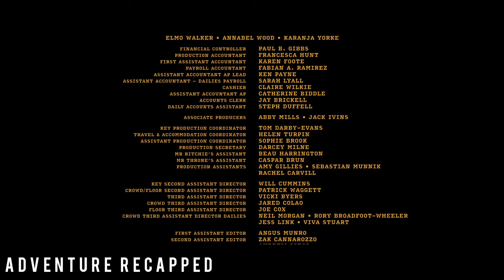Robbers Had No Idea This Security Guard Is Secretly A Brutal Mob Boss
Mysterious and wild-eyed, a new security guard for a cash truck surprises his co-workers when he unleashes precision skills during a heist. The crew is left wondering who he is and where he came from. Soon, the marksman's ultimate motive becomes clear as he takes dramatic and irrevocable steps to settle a score.